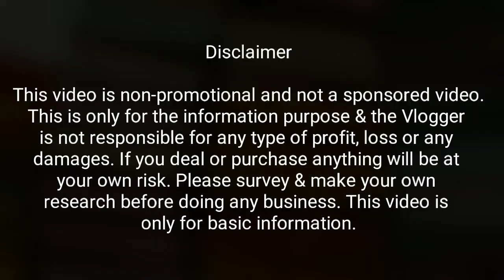🔥 মাত্র ৬৫ টাকায় শাড়ী কিনুন | COD ALL INDIA | santipur tant saree wholesale market 🔥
maa durga saree centre
dalalpara gopi nandi lane
sutragarh santipur nadia

ইউটিউবএ ভিডিও দেবার জন্যে যোগাযোগ করুন:
Mobile : 90073(call)62989

santipur saree market new video, santipur saree market in bengali, santipur saree market banarasi,